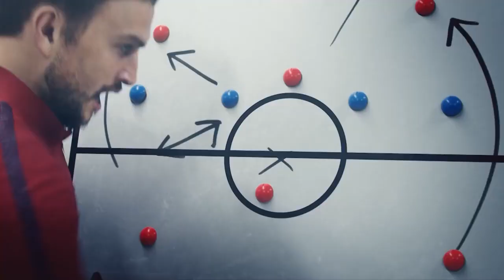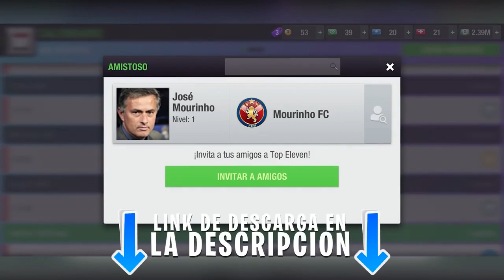GTA 5 😱🐙 MIKECRACK GTA 5 ONLINE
GTA 5 pero en LOS JUEGOS DEL CALAMAR
 MIKECRACK GTA 5 ONLINE #16